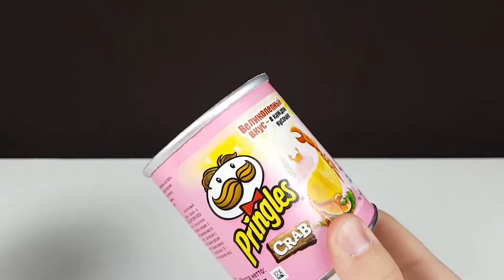10 AWESOME LIFE HACKS WITH LIGHTERS! DIY! Do it yourself -OUR E BRIDGE-Please subscribe